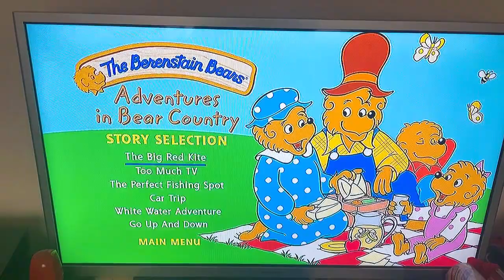The Berenstain Bears: Adventures In Bear Country Menu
I have never did this menu walkthrough yet but good thing I finally did that.